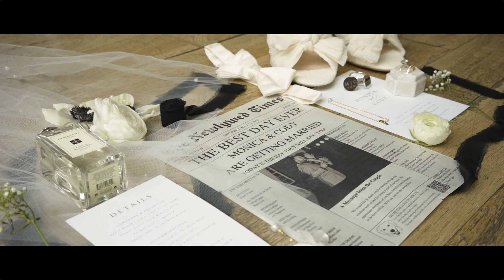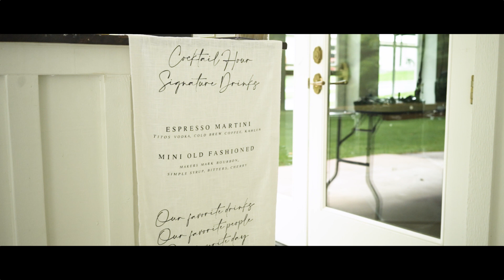Yours forever | Monica & Cody | Spain Ranch, Jenks, OK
Monica & Cody celebrated the most beautiful wedding with friends and family.